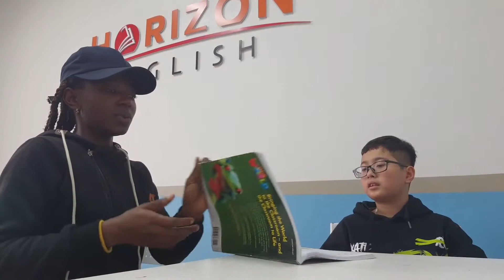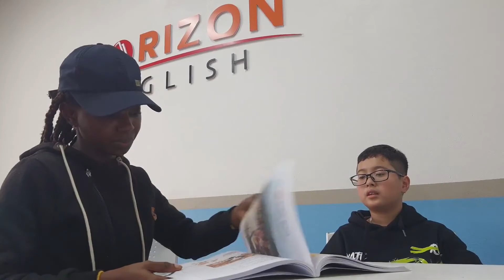Horizon English - Tony - Unit 6 My Toys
TRUNG TÂM NGOẠI NGỮ HORIZON
Địa Chỉ: Lê Lợi 4, tầng 5, Tòa nhà 5 tầng, đối diện khu tổ chức sự kiện Royal plaza, Thành phố Tuyên Quang.
học tiếng anh tại tuyên quang, trung tâm tiếng anh tại tuyên quang